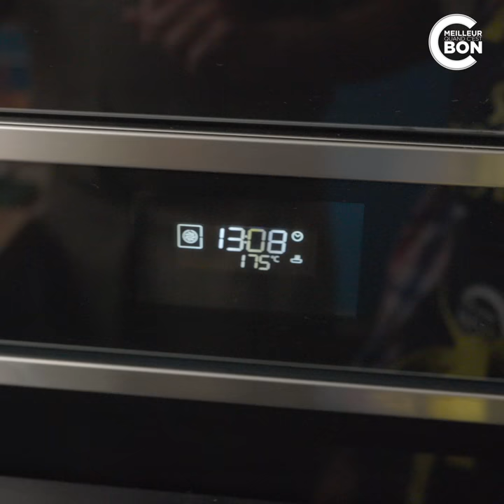Pudding de pain dur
C'est meilleur quand c'est bon à la maison #73

Le génial Vincent Ferniot est venu partager sa recette de grand-mère anti gaspillage. Que ceux qui n'ont jamais jeté de pain rassis lèvent le doigts ? Cette recette toute simple fait un effet boeuf. Vincent l'agrémente de ces @carredecafe délicieux ! Suivez son compte instagram pour plus de recettes extra @vferniot !
Les recettes aussi

Préparation : 15 min
Cuisson : 40 min
Repos : 30 min

INGRÉDIENTS

1 baguette de pain dur
4 oeufs (dont 2 pour les blancs)
110 g de sucre
10 g de sucre vanillé ou 1 gousse de vanille
40 cl de lait
15 cl de crème liquide
50 g de Carré de café (ou de chocolat)
Beurre pour le moule

PRÉPARATION

Préchauffez le four à 175°C chaleur tournante.
Coupez le pain dur en petits morceaux.
Séparez le blanc de 2 oeufs. Ajoutez les 2 jaunes aux 2 œufs entiers restants. Ajoutez le sucre et la vanille. Mélangez le tout à l’aide d’un batteur.
Versez progressivement le lait et la crème liquide à la préparation jusqu’à l’obtention d’un mélange homogène.
Ajoutez les morceaux de pain dans la préparation et laissez-les imbiber environ 30 min.
Pendant ce temps, coupez la tablette de café en tout petits morceaux.
Battez les 2 blancs en neige et incorporez-les à la préparation en enrobant délicatement.
Beurrez généreusement un moule. Versez la préparation jusqu’à la moitié du moule. Parsemez de morceaux de Carré de café puis versez le reste de la préparation.
Enfournez à 175°C pendant 40 min. Le dessus du pudding doit être doré. Lorsque vous plantez le couteau dans le pudding, celui-ci doit ressortir sec.
Laissez refroidir le pudding avant de le démouler.